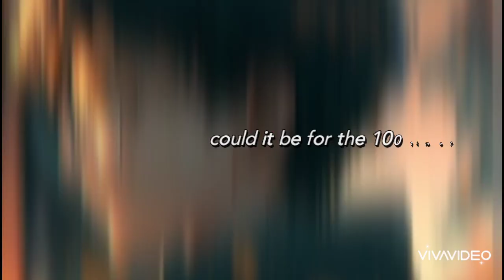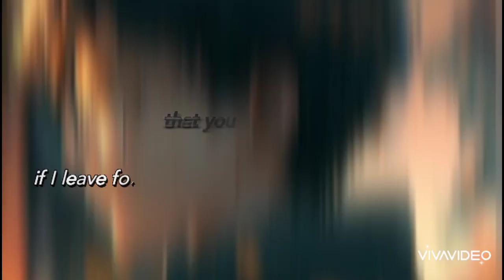100 feet MLK ft. Gabriel (Mara, Yashira & Valery) Lyrics video Prod. Malek Music- Lov-Fi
100 feet MLK FT Gabriel (Mara, Yashira & Valery) Lyrics video

Prod. Malek Music

New project LOV-FI